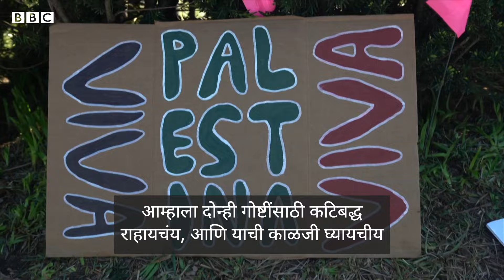Gaza Protests in US: Israel Hamas War विरोधात Columbia, Yale University मध्ये आंदोलनं (BBC Marathi)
गाझातील युद्धाच्या मुद्द्यावरून अमेरिकेच्या विद्यापीठांमध्ये गेल्या काही दिवसांपासून विद्यार्थ्यांची आंदोलनं सुरू आहेत. ही आंदोलनं थांबवण्यासाठी आणि आंदोलकांवर नियंत्रण मिळवण्याचा पोलीस आणि स्थानिक प्रशासन प्रयत्न करत आहे.

आंदोलन करणाऱ्या विद्यार्थ्यांच्या एका गटाकडून गाझामधील युद्धानंतर ज्यूविरोधी भावना वाढली असल्याचा आरोप करण्यात आला आहे. तर, दुसरा गट मुस्लीमविरोधी भावना वाढल्याचं म्हणत आहे.

पाहा विद्यार्थ्यांचं नेमकं काय म्हणणंय.